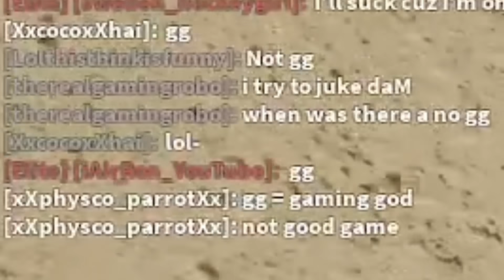WE GOT CHROMA LASER! | Level 1 To Max #24 | Murder Mystery 2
Today, I got a FREE Chroma Laser from a fan in Roblox Murder Mystery 2! We destroyed kids in MM2 and became the best Gamer Girl in Roblox Murder Mystery 2! Watch till the end to see me win :)